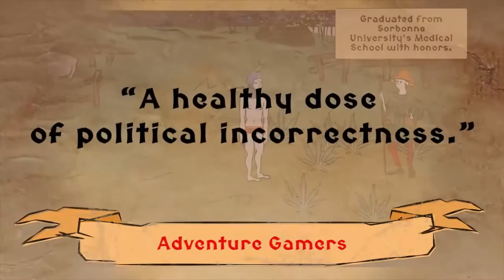Retrorama #3 - Nuestro primer videojuego, Coleco Chameleon, Thimbleweed Park, Lancelot's Hangover...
Volvemos un domingo más con un nuevo Retrorama y hoy hablamos del lío tremendo que se ha montado con la Coleco Chameleon, del nuevo juego de Ron Gilbert y de una deliciosa chaladuría como es Lancelot's Hangover, además de nuestros primeros videojuegos.